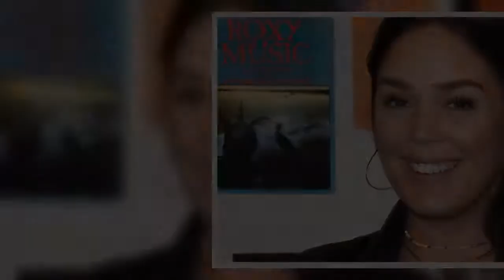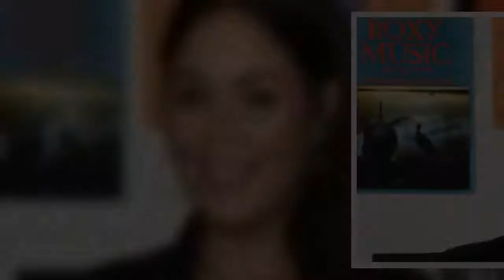Lola Dewaere, choquée par les propos de son ex-compagnon : "Je l'ai quitté sur-le-champ !"